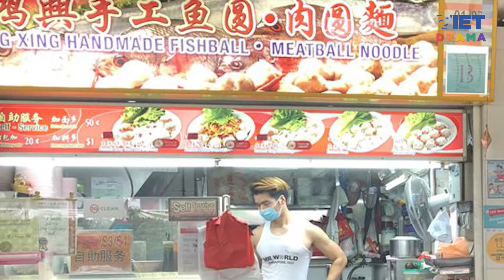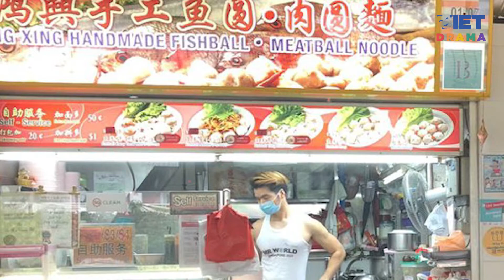Ông chủ quầy mì bỗng chốc nổi tiếng vì thân hình cơ bắp | VIETDRAMA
Ông chủ quầy mì bỗng chốc nổi tiếng vì thân hình cơ bắp

Chàng trai 29 tuổi, chủ quầy mì cá viên, bỗng chốc trở nên nổi tiếng vì sở hữu thân hình rắn rỏi, cơ bắp như vận động viên thể hình.
Nội dung clip: Theo Tạp chí điện tử Người Đưa Tin